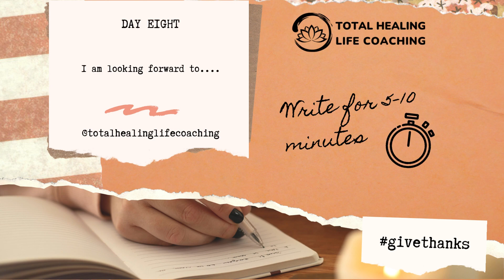Day 8 | 30 Days of Gratitude Challenge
📒✏️ DAY 8 - 30 Day Gratitude Challenge | Journal Prompts

Ready to Take the 30 Days of Gratitude Challenge??

November is nationalgratitudemonth and I’m challenging YOU to take the 30 Days of Gratitude Challenge!

Each day during the month of November, I will give you a guided journal prompt to foster more gratitude and compassion in your life. Then, I’ll give you a time limit of 5-10 minutes to freely write down anything that comes to your mind from the journal prompt provided. After each prompt, I’ll chime in with a few countdown reminders to let you know how much time remains.

It’s always difficult to start a new habit, but with the 30 Days of Gratitude Challenge, you’ll be able to adapt the new habits of journaling AND practicing gratitude at the same time!!

For best results, follow the simple tips below.

Consistency
- Be consistent with your journaling practice (i.e. daily at a specific time time)

Use Journal Prompts
- Sometimes it’s difficult to get started; that’s where journal prompts come in handy.
- A journal prompt assists you with your journaling practice by providing an idea or topic to journal about.

Just Write
- Don’t worry about errors, spelling, or grammar. Your journal is just for you to see.

Use a Timer
- Give yourself a minimum time limit. I recommend you begin with 5-10 minutes to start with, then work your way up to longer increments.
- Use a timer or stopwatch/ use smartphone feature.

Give Yourself Grace
- If you skip a day or two, don’t be too hard on yourself. Just keep on going ‘til the end.
- Embrace this experience without judging your thoughts or emotions.

Best of Luck to you with the 30 Day Gratitude Challenge!

Timestamps:
00:00 Introduction
01:02 Journal Prompt